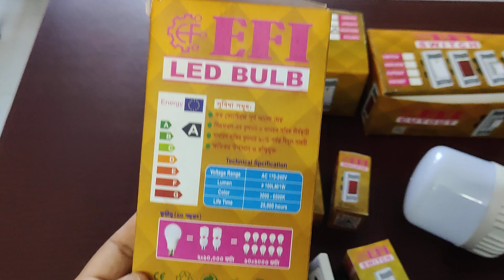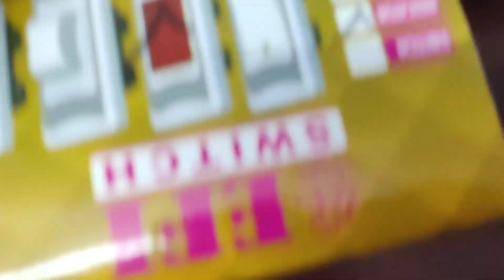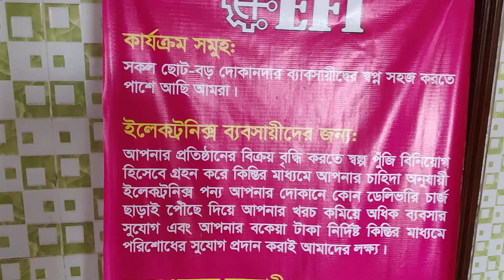২৫ ও ৭০ টাকায় পাইকারি নিয়ে ব্যবসা করুন এখনই। আমিন টিভি।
২৫ ও ৭০ টাকায় পাইকারি নিয়ে ব্যবসা করুন এখনই। আমিন টিভি।
সরাসরি এই নাম্বারে ফোন করে অর্ডার করুন!